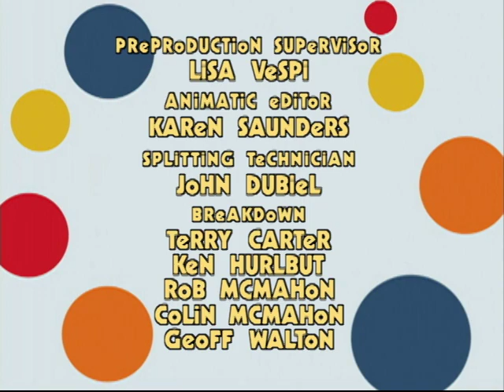Rolie Polie Olie S03E08 - Giz-nesia / 1001 Gearabian Nights / Showdown At The Ol' Polie Corral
Rolie Polie Olie - Season 3 Episode 8

Giz-nesia
Uncle Giz has come to visit Olie and Zowie only to find that they’d rather watch a movie on Telly than play with him. It’s just got to the good part…the bot in the movie just got amnesia! Giz is crushed. Has he lost his magic? Well, when he knocks his noggin and convinces Olie and Zowie that he has amnesia they try to help him remember what a great guy is his. Remember, follow the Giz. He’s where the action is!

1001 Gearabian Nights
The kids have to read “1001 Gearabian Nights” for homework. The whoooole book! Nobody is very excited about the thought of spending the weekend reading, that is until Olie, Billy and Pollie’s imaginations take them on a whirlwind of a magic carpet ride. Well, their imaginations, the Magnotron and a really great book!

Showdown At The Ol' Polie Corral
There’s only one Telly in the Polie household and Olie and Zowie are at odds over who gets to watch their favourite show. Will Olie get to watch Space Boy or will Zowie get to watch the Cowbot show? Uncle Giz says they should flip a coin to decide…and Zowie wins. It takes a little time and little convincing but Olie realizes that playing Cowbot is almost as much fun as playing Space Boy, especially if it means spending time with Zowie!